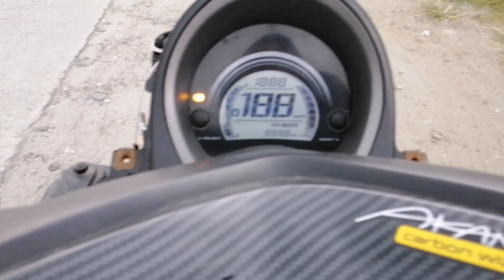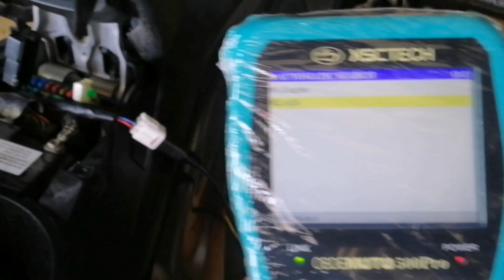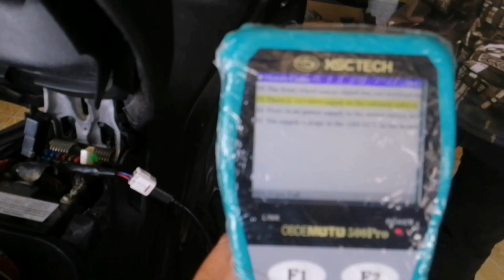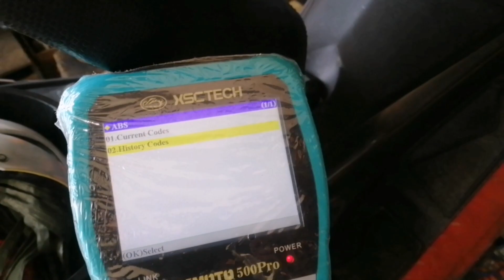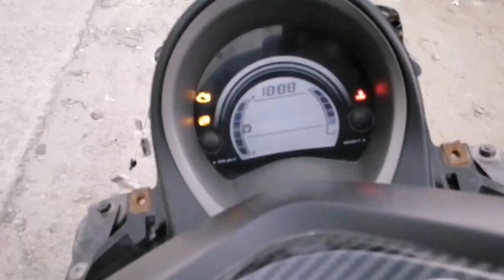ABS light always on & nawala ang speedometer.Worth it ang byahe ni boss Para ipagawa ang ABS sa atin